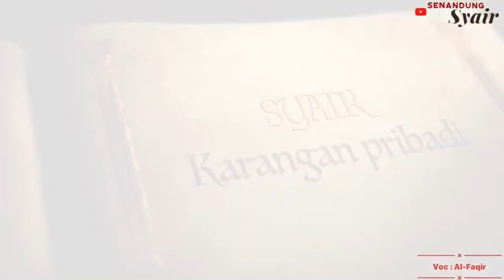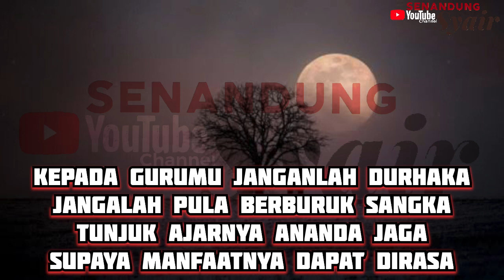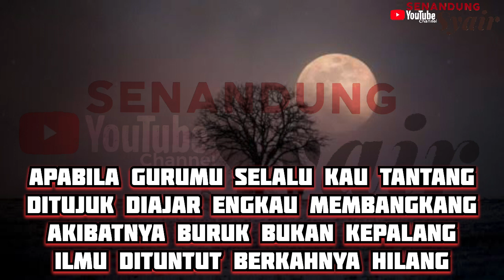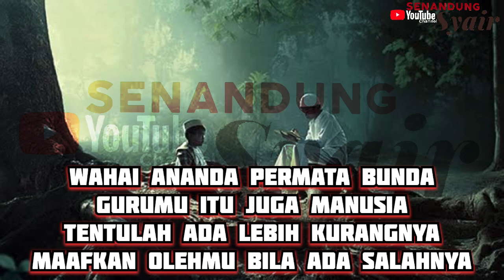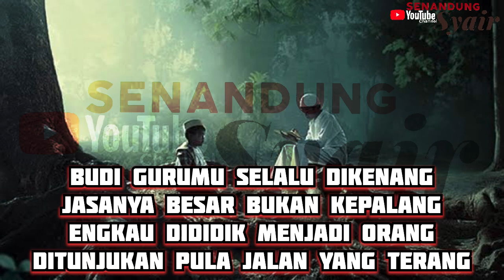SYAIR NASEHAT IBU BAPAK KEPADA ANAKNYA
Syair Nasehat kedua orang tua kepada anaknya